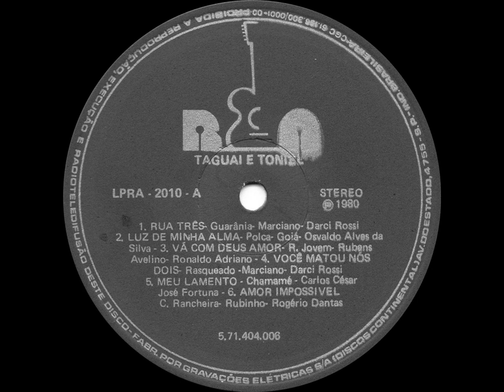Taguai & Toniel - Vá Com Deus Amor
Ano: 1980 Composição: (Rubens Avelino/Ronaldo Adriano)